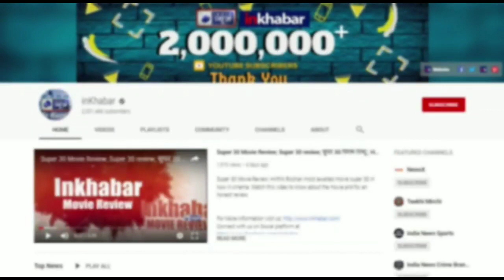Bihar flood relief scam; बिहार में बाढ़ की आड़ में खूब फल फूल रहे है घोटाले!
Bihar flood relief scam, rain, weather updates: बिहार में पिछले साल भी बाढ़ आई थी. हालांकि, असर उतना ज़्यादा नहीं था. पर उससे एक साल पहले यानी साल 2017 में बाढ़ ने पूरे उत्तर बिहार में भीषण तबाही मचायी थी. बिहार को बाढ़ से बचने की कोशिश हर साल होती है, लाखों रुपये की सहयता राशि और परियोजनाएं बनती है लेकिन स्थिति जस की तस रहती है |

Bihar flood relief scam,
Bihar flood scam,
Bihar flood relief,
Bihar flood,
Bihar rain,
Bihar weather,
Bihar rain updates,
Bihar rain 2019,
Bihar rain 2018,
Bihar flood relief scam 2019,
Bihar flood relief camp,
बिहार में बाढ़,
बिहार बाढ़,
बिहार बाढ़ घोटाला,
बिहार बाढ़ सहयता राशि,
बिहार बाढ़ परियोजनाएं,